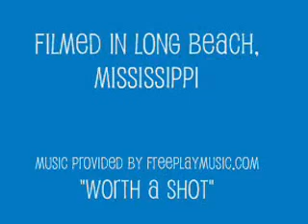April 19 2012 Heal the World.wmv